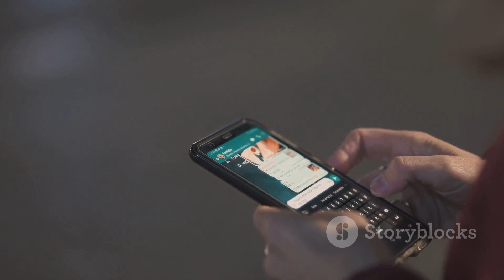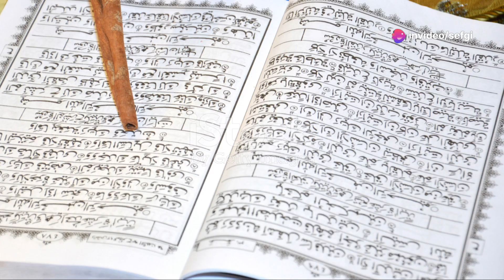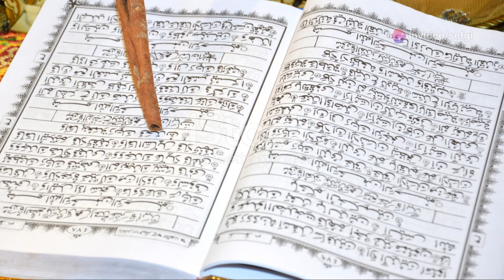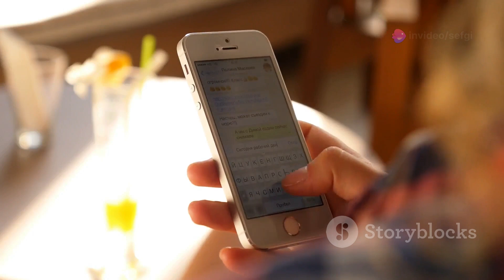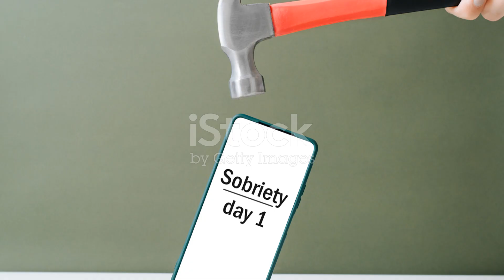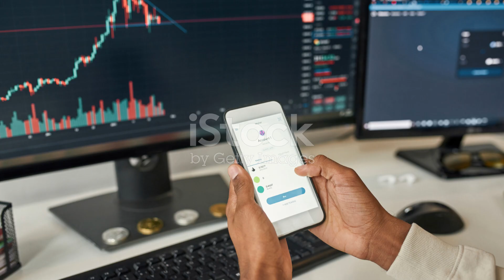Phone Addiction - The Worst Addiction of This Century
Are you constantly glued to your phone? You're not alone! Over 60% of people admit to being addicted to their smartphones. In this video, we delve into the serious mental and physical impacts of phone addiction, including increased anxiety, depression, loneliness, and even physical ailments like eye strain, headaches, and insomnia. Learn to identify common symptoms of phone addiction, such as restlessness without your phone and the need to constantly check it, even without notifications. Discover how social media triggers a craving-reward cycle, leading to social comparison and isolation. Plus, find out how this addiction alters brain structure and function, affecting self-control and emotional regulation.

00:00:00 The Phone-Addicted Generation
00:02:53 The Health Impacts of Phone Addiction
00:03:32 What is Phone Addiction?
00:06:43 Anxiety, Loneliness, and More
00:07:33 You Won’t Believe How Much Time We Spend Glued to Our Screens
00:08:20 The Physical Effects of Phone Addiction